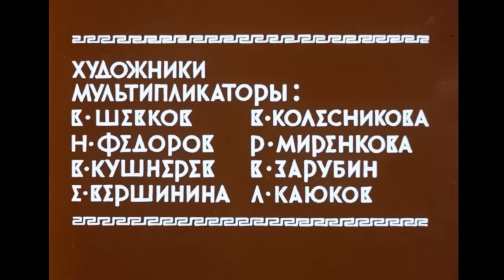Мультфильм Персей. В дополнение к путешествию в Грецию с профессором Жариновым мифы и легенды